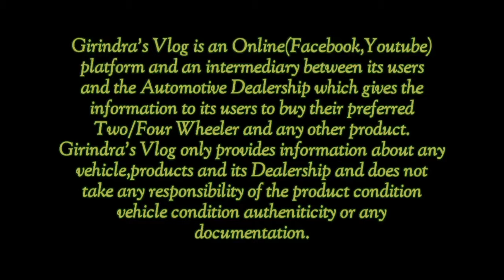Only 2k Rupees Android phone available,ইয়াত মাত্ৰ 2 হাজাৰ টকাৰপৰা Android ফোন পাব।@GirindrasVlog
Assam
KB enterprise ghty
Second hand mobile
Use car showroom in assam
Second hand car showroom in assam
Use car showroom in guwahati
Use car showroom in nagaon
Use car showroom in Tezpur
Low budget car showroom in assam
Four wheelers dealer in assam
Good segments car in assam